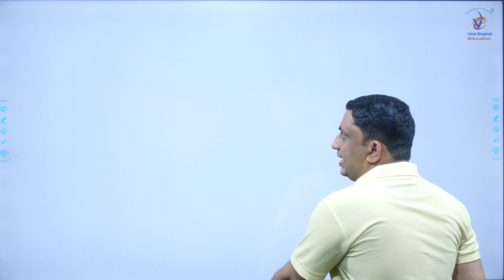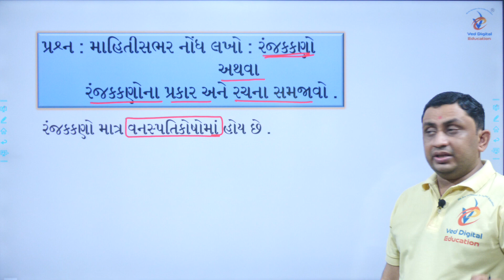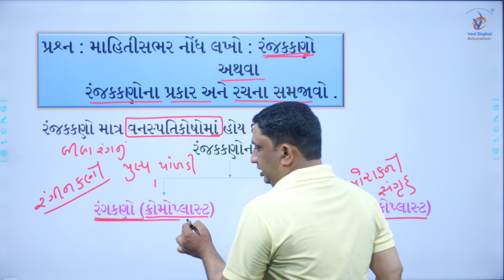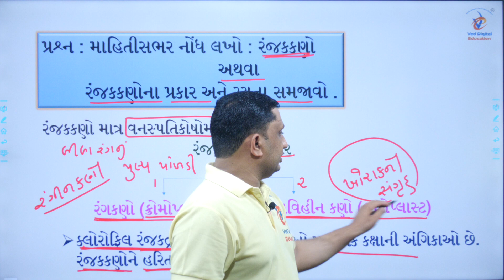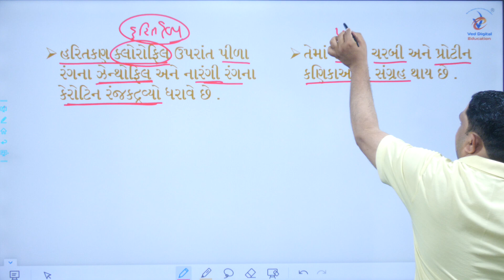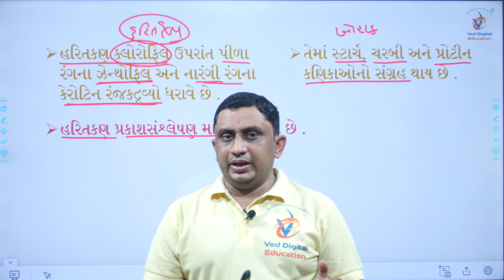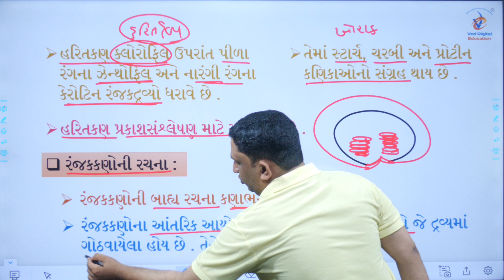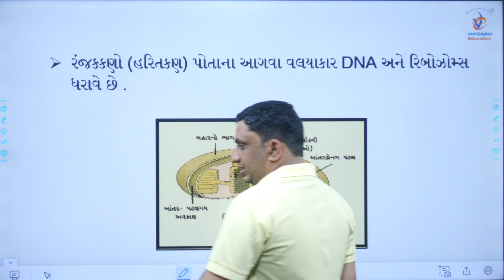std 9 science ch 5, Std 9 science chapter 5, Dhoran 9 vigyan ch 5, ધોરણ 9 વિજ્ઞાન પાઠ 5, kalpeshsir,